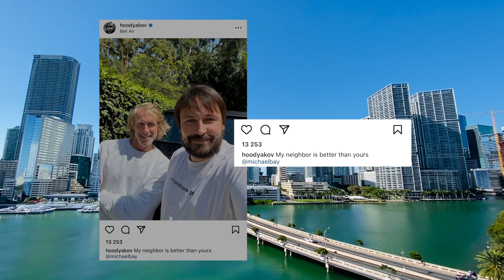Любимый клипмейкер Путина живет в Майами | Русские в США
Главный клипмейкер России живет в США. Павел Худяков снимает клипы для Тимати, Егора Крида, Валерия Меладзе, Григория Лепса, Филиппа Киркорова и многих других.

Несмотря на обилие компаний в России, живет Худяков в США – с женой, актрисой и продюсером Корнелией Поляк и детьми – Тоней, Сергеем и Марком.

✅ Напоминаем, вы всегда можете получить совет и поделиться опытом в одной из наших групп в ФЕЙСБУКЕ

Оставляйте свои анонимные вопросы на сайте и в группе!

📣 📢 🔔 Не забывайте следить за самыми главными новостями о США и иммиграции на